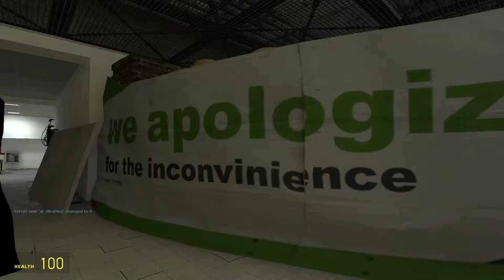SCARY LAUGHING WOMAN NEXTBOT GMOD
scary laughing woman nextbot roaming in abandoned mall